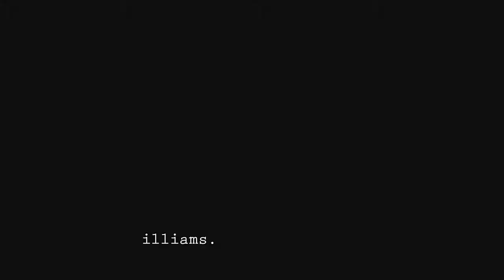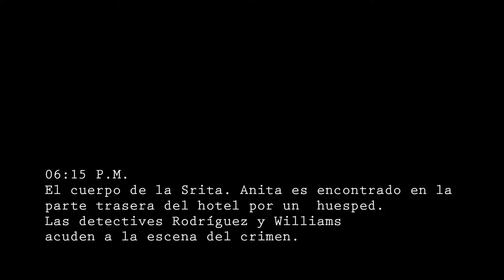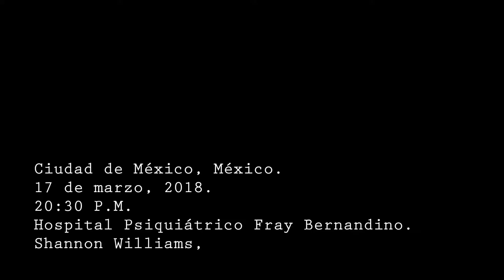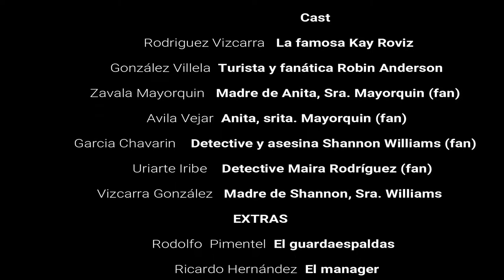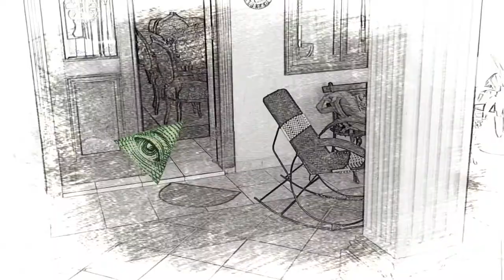Encuéntrame- cortometraje.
Cortometraje escolar representando las teorías filosóficas del pragmatismo y la fenomenología. Enjoy the drama.